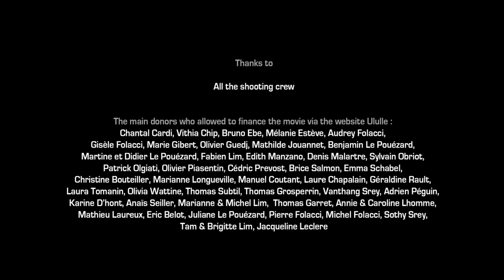AND DEATH WILL BE ALRIGHT -WEARETRESGENTILS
♡ Affreux, Sales & Méchants Films asmprod asmfilms ♡

"And Death Will Be Alright est une expérience visuelle et sonore divisée en trois parties. On suit trois personnages coincés dans un univers fermé. Ils tentent de s'enfuir par leurs propres moyens. Un seul y parviendra."

 Réalisé par Wearetresgentil
Avec Guillaume Garnaud, Cécile Lancia & Mister Puma